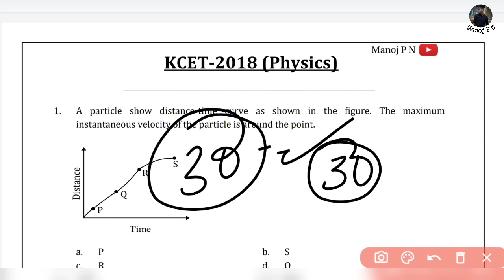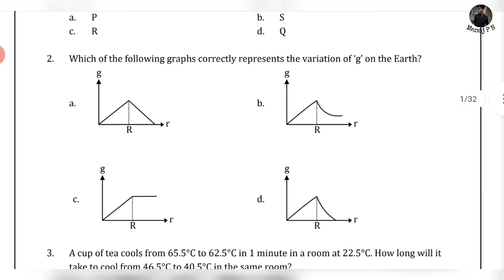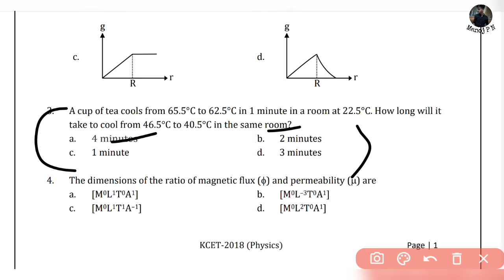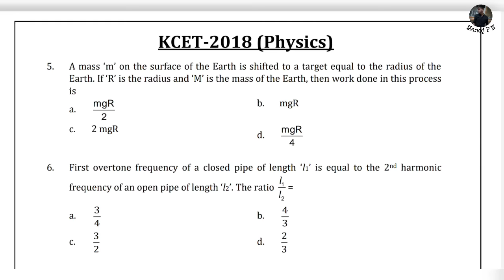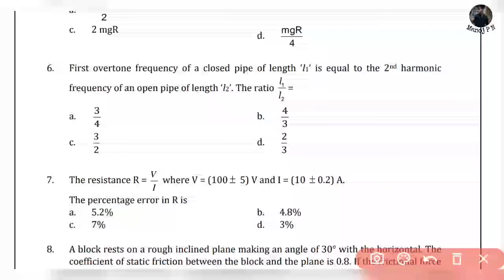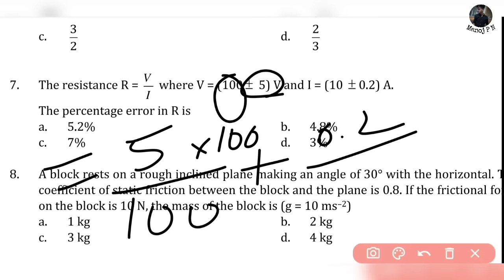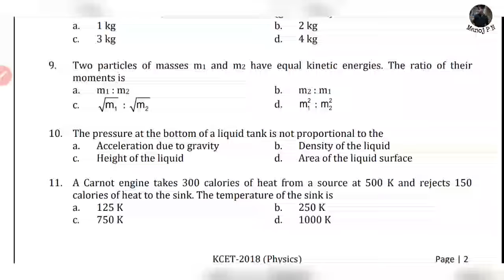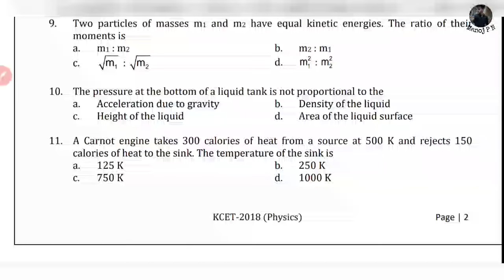HOW TO GET MORE MARKS IN KCET WITHOUT STUDYING|HOW TO GUESS KCET PHYSICS MCQ'S|TUKKA TECHNIQUES KCET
1.Turorials for KCET
2.Hand notes for all sub
3.Tips and tricks to solve questions effectively
4.Career guidance
5. SCHOLARSHIP updates
and many more